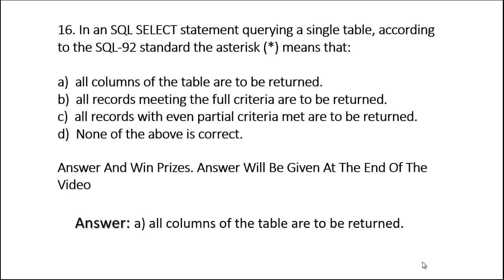Introduction to SQL General Questions & Answer- 16